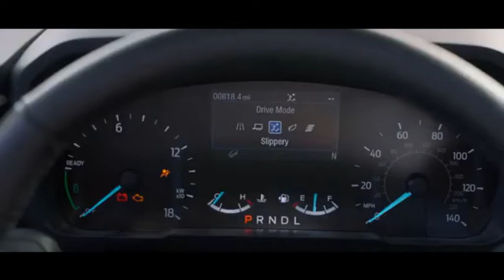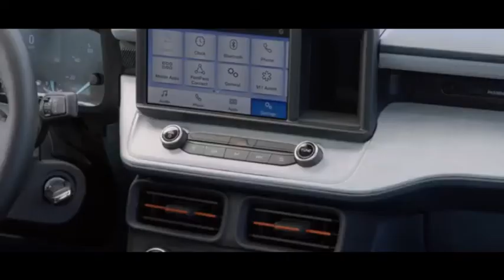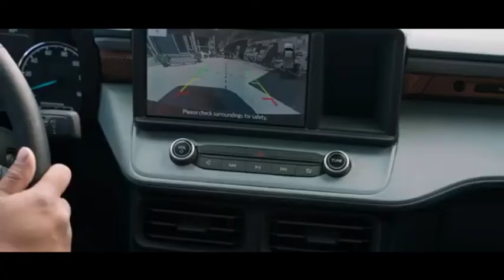Ford Maverick 2022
Le tout nouveau Ford Maverick est le premier pick-up entièrement hybride de série en Amérique du Nord et le pick-up le plus économe en carburant sur le marché avec une consommation estimée de 5,9 L/100 km en ville; bien que sa taille compacte facilite la manœuvre et le stationnement, il y a de la place pour cinq adultes et beaucoup d’espace de rangement

Il offre de nombreuses technologies intelligentes, dont un écran tactile de 8 pouces avec Apple CarPlay et la compatibilité avec Android Auto, le système FordPass Connect avec modem intégré de série et les technologies Ford Co-Pilot360 comme le freinage d’urgence automatique et les feux de route automatique, le tout pour un prix de dépars de 17 612€.

Durabilité et capacité Un dur de dur : capacité de charge utile de 680 kg ; la motorisation hybride de série peut tracter jusqu’à 906 kg , par exemple pour transporter une embarcation personnelle vers le lac, tandis que le moteur à essence EcoBoost de 2,0 L en option fait passer cette capacité à 1812 kg ,  assez pour tirer une caravane .